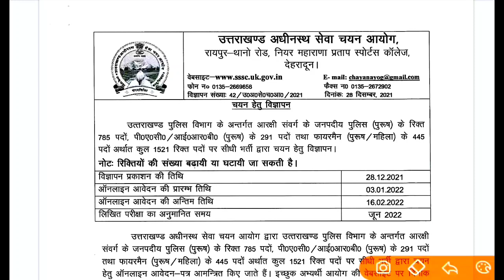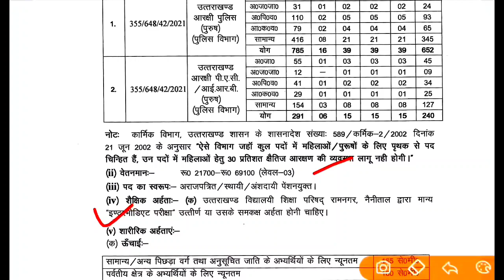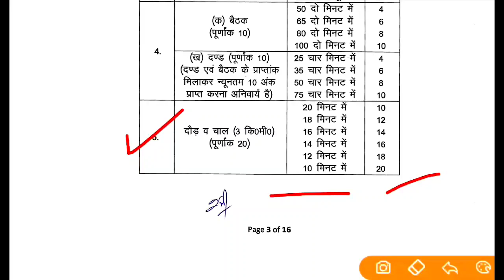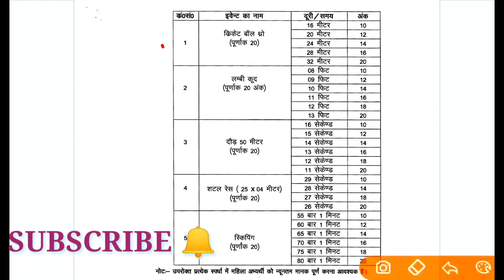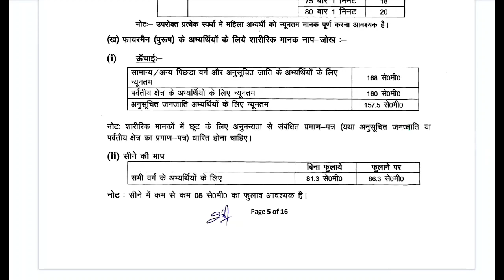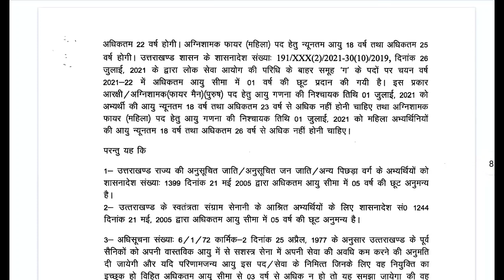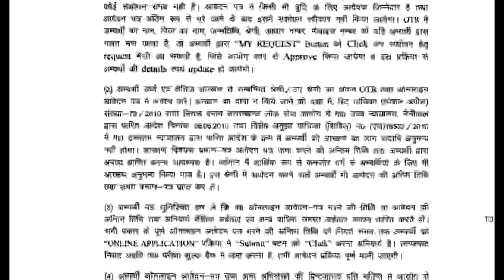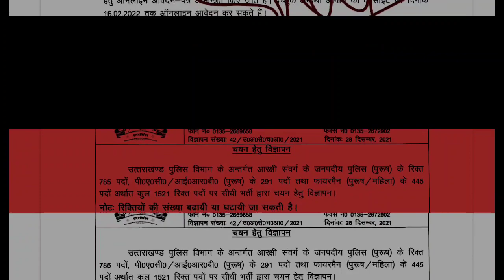उत्तराखण्ड पुलिस कॉन्स्टेबल भर्ती 2021 हेतू विज्ञापन जारी।भर्ती की A-Z जानकारी|प्रमाणिक खुद पुलिस से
न्यू विज्ञप्ति कौन कौन सी आने वाली है।

कब कोन सी परीक्षा होगी|

इस माह आएंगे ये form🌹🌹🌹🌹🌹🌹🌹🌹🌹🌹🌹

आने वाले हैं ये फार्म उत्तराखंड में

कौन कौन अपडेट कर सकता है ssc ka form
🌹 उत्तराखण्ड में UKSSSC चयन आयोग निकाल रहा है ये नए फॉर्म्स
सब लोग देखना

उत्तराखंड पुलिस भर्ती 2021 में फिजिकल ऐसा होगा BOYS GIRLS दोनों का

एग्जाम कैलेंडर जारी UKPSC का

5 अगस्त को आया नया विज्ञापन उत्तराखंड में। पूरी जानकारी प्राप्त कीजिए

यूजफुल इन्फॉर्मेशन

v
,👇👇👇 विशेष जानकारी

उत्तराखण्डजॉबअपडेट 2021

कंप्यूटर का विकास पहला लेक्चर कम्प्यूटर का

स्पेशल क्लास
जरूर देखें

इसको भी